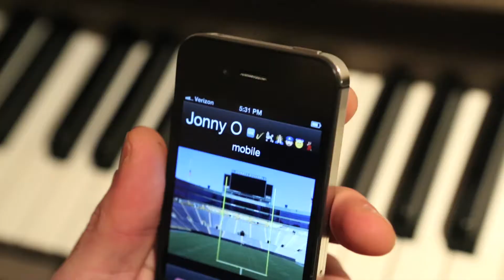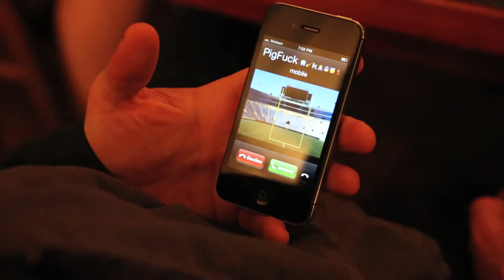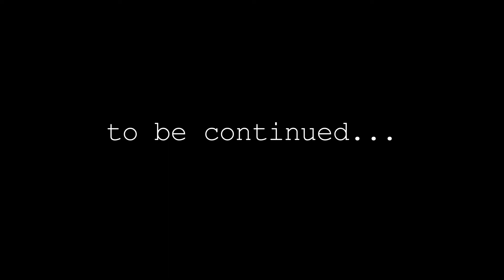BURRITOS 3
Nick and John are 9 months clean. They have learned to cope with their inner demons through positivity and to maintain meaningful relationships.

AND IT'S THEIR BIRTHDAYS!!!

Starring:

John T. O'Brien
Nick Gage
Jaime Lyn Beatty
Alex Grace Paul
Kira Elliot

DP:
Jake Poehls